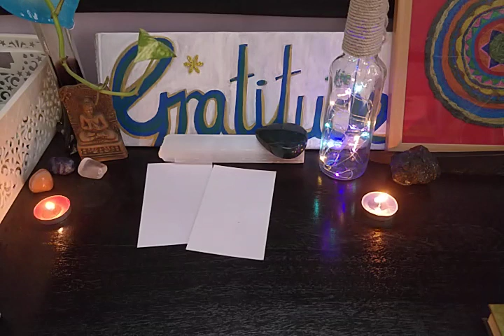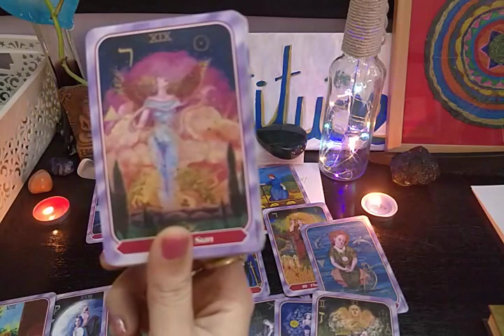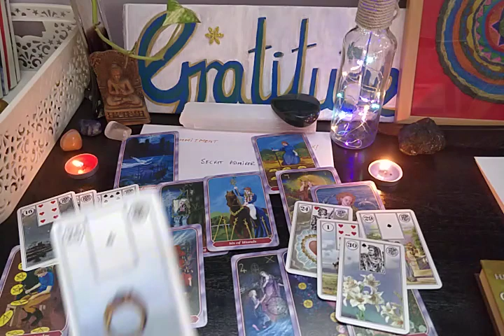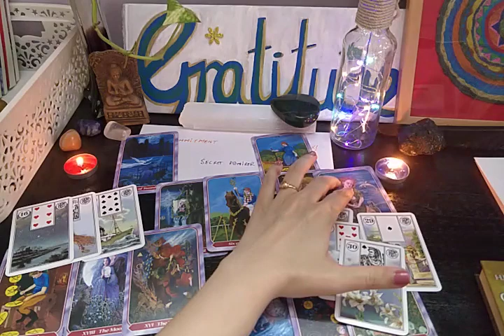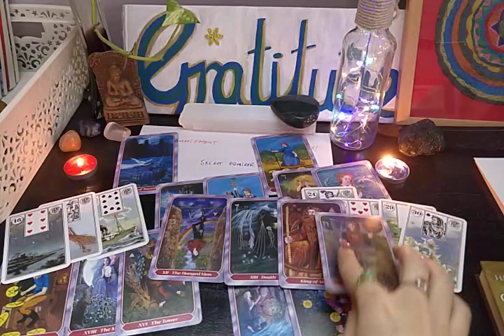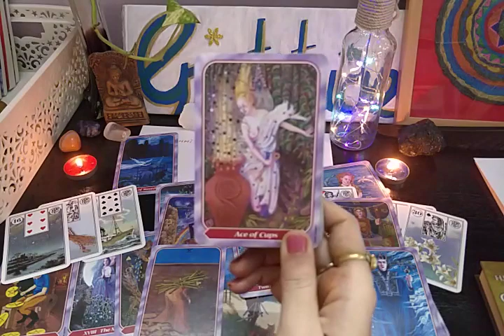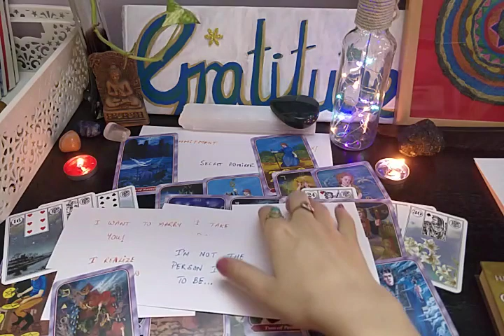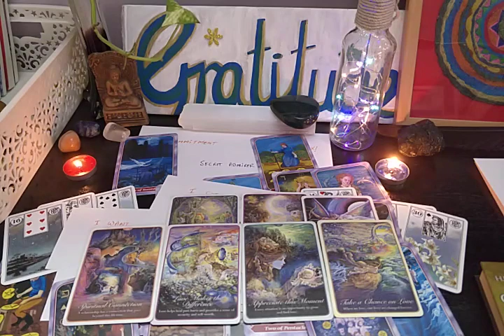PISCES 'Love Story' *I HOPE I HAVEN'T LOST YOU* Divine nudges them towards you💕🌸